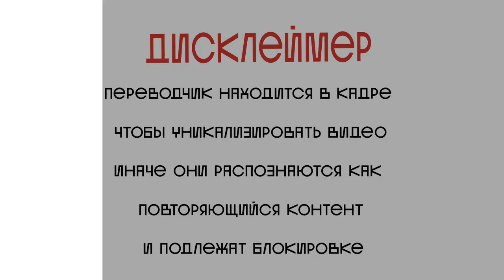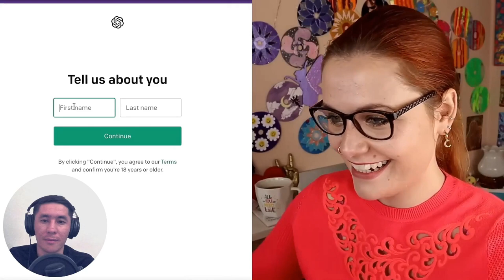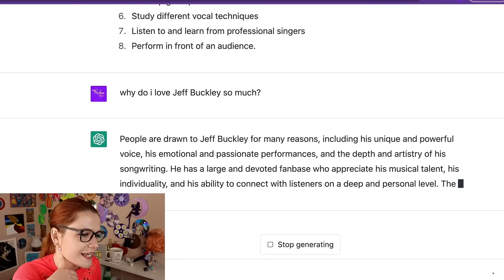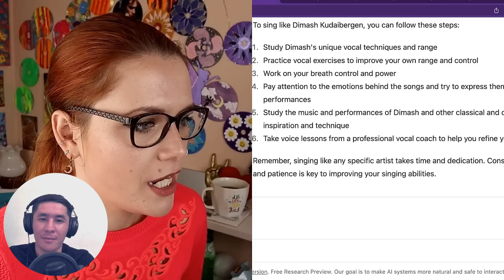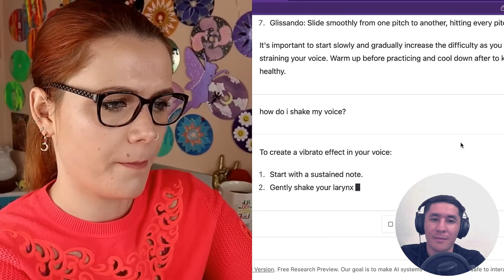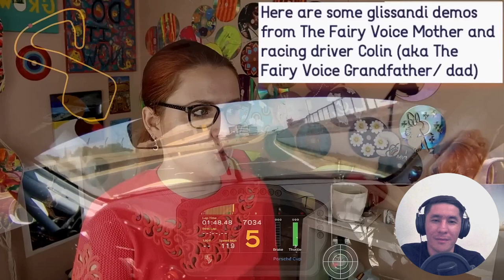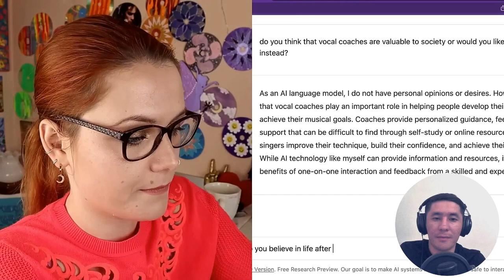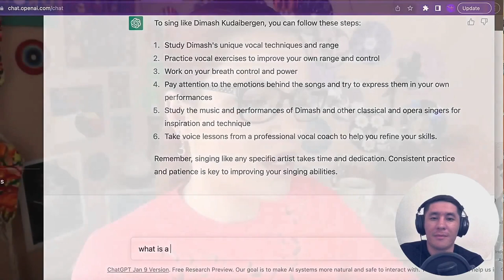СМОЖЕТ ЛИ ИСКУССТВЕННЫЙ ИНТЕЛЛЕКТ НАУЧИТЬ ПЕТЬ КАК ДИМАШ?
Подписываемся на Лолли!

Канал существует только благодаря вашей поддержке:
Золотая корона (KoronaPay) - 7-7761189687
Благодарю!😊

Всех люблю:)